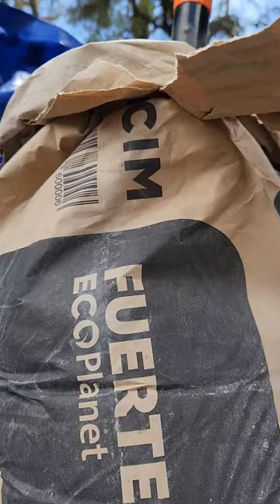WE ARE BUILDING‼️